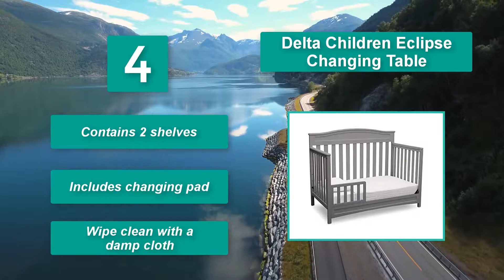▶️Changing Tables: Top 5 Best Baby Changing Tables in 2021 - [ Buying Guide ]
✅Best Changing Tables in 2021 -Nothing is certain except death, taxes, and diapers. Endless, endless diapers.

Changing tables are designed to make the whole diaper process stink just a little less.

A good one is like your changing battle station, with everything you need to conquer diaper duty conveniently stored at arm’s length.

We’ll show you the best changing tables currently on the market and explain exactly what you should think about before purchasing one.

▶️To save you both time and money, we’ve narrowed down to some of the Best Changing Tables brands and models.

Here are our Best Changing Tables Reviews in 2021 that we offer for you today. Check out each item and compare the features included to help you make the best purchasing decision worth your money.

DaVinci Autumn 4 Drawer Dresser
Babyletto Hudson 3-Drawer Changer Dresser
South Shore Convertible Changing Table
Delta Children Eclipse Changing Table
Graco Classic Changing Table

This review is for the top 5 Best Changing Tables for sale right now and the 5 Best Changing Tables on YouTube and was made to help you to choose the best Changing Tables for you.
To save you the hassle, we took the initiative to thoroughly research and compile to you this review of the best of Changing Tables the market has in store for you at this point in time. If you are scouting for one, then you are on the right page at the right time. Priceless to say should watch this review to the end.

So It's a Perfect Time for buying your first Changing Tables now.